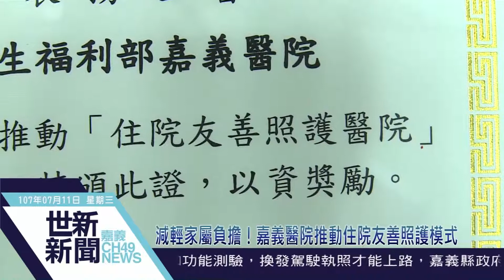世新新聞 減輕家屬負擔！嘉義醫院推動住院友善照護模式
107年7月11日 (三) 世新新聞

減輕家屬負擔！嘉義醫院推動住院友善照護模式

減輕住院病人聘請看護的壓力，福生福利部嘉義醫院協助病人聘僱照顧服務員的品質管理，特別設立「住院友善照護病房」專區，107年度榮獲衛生福利部頒獎，成為全國友善照護34家醫院之一，醫院團隊的努力獲得肯定。嘉義醫院未來更將推動更大程度的照護共聘與管理機制，以嘉惠更多需要的民眾。